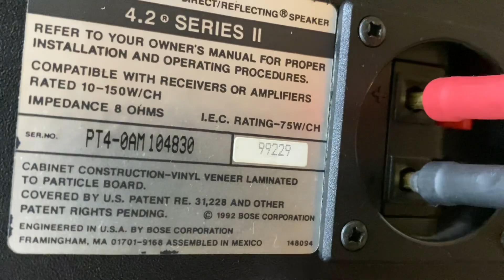Bose 4.2 seri II zin đẹp xuất sắc, giá hợp lý AE chơi. Gọi 0903.747.111.